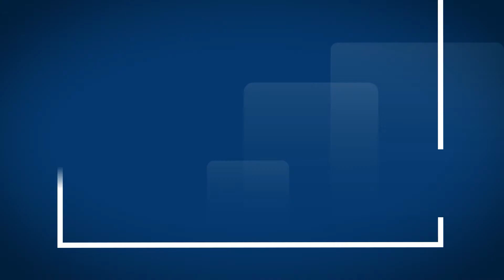មេរៀនទី ៦៧៥ "ចូររង់ចាំព្រះជាម្ចាស់នៅពេលដែលអ្នកខ្វះចិត្តអត់ធ្មត់" Lesson 675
នាទីគោលការណ៍នៃជីវិតរស់នៅប្រចាំថ្ងៃ
មេរៀនទី ៦៧៥ "ចូររង់ចាំព្រះជាម្ចាស់នៅពេលដែលអ្នកខ្វះចិត្តអត់ធ្មត់"
Guidelines For Living
Lesson 675 "Waiting For God When You’re Impatient"